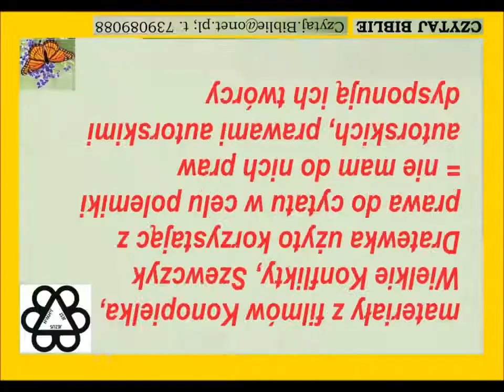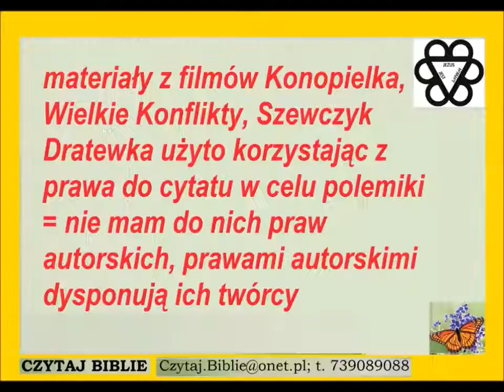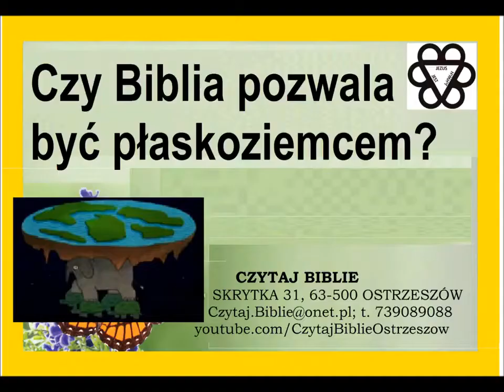Biblia uczy, że Ziemia jest kulą Hioba26:7 Łukasza17:24, Hioba28:5, Jeremiasza31:37, Izajasza24:20